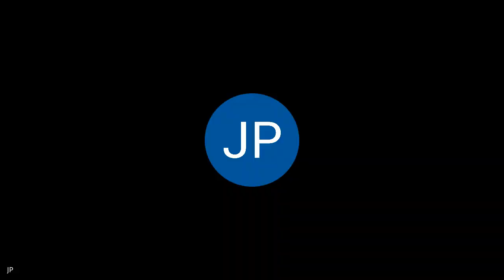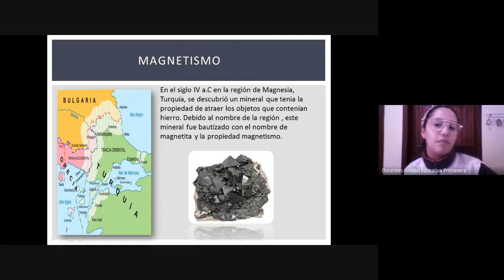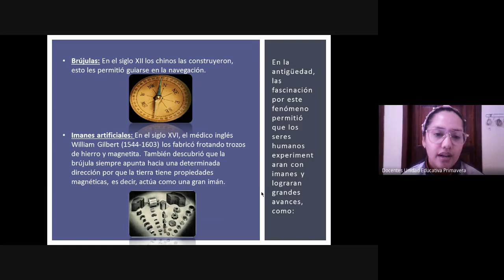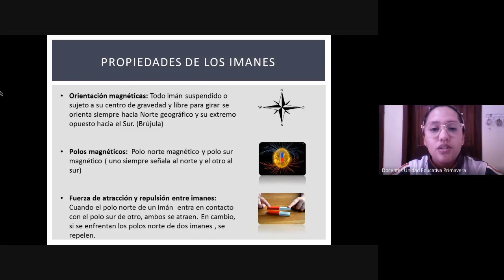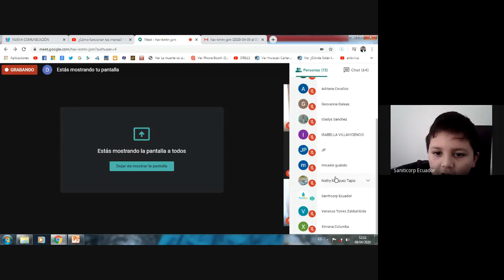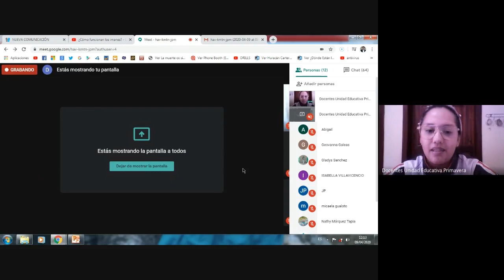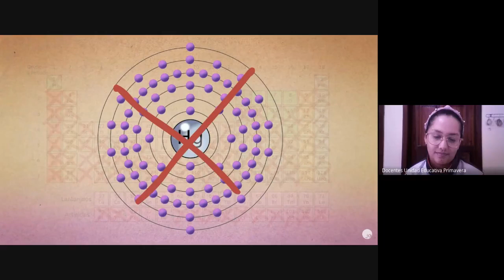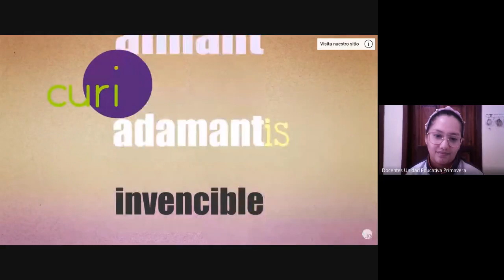CLASE VIRTUAL 6TO CIENCIAS NATURALES 09 04 20 12H00